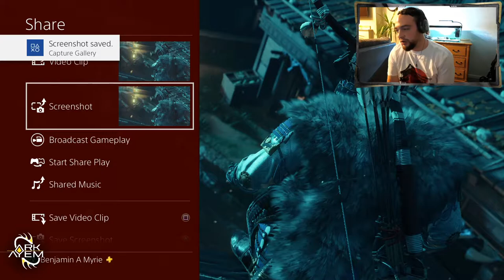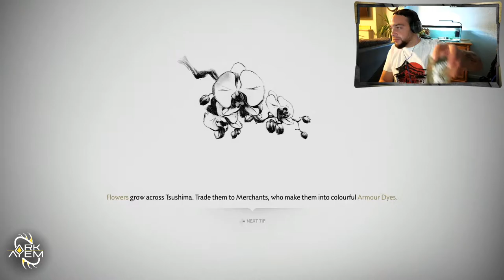Ghost of Tsushima | Playthrough Part 07